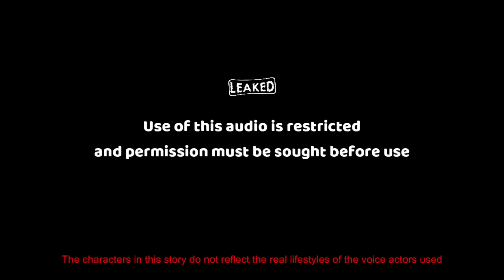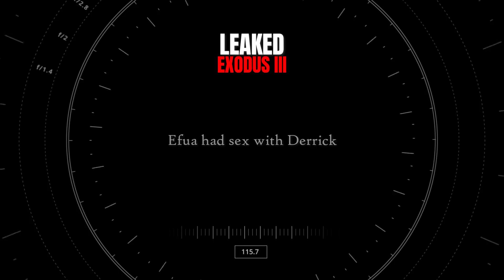EXODUS III EPISODE 9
Mr. Ankrah's surprise visit opens a can of worms. But Efua has plans of her own